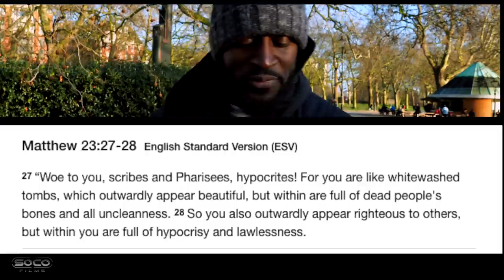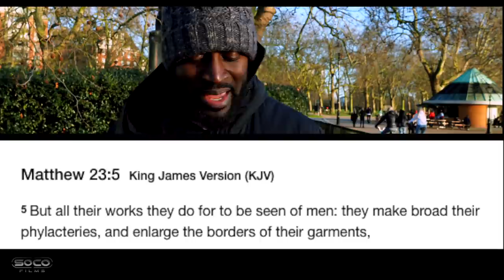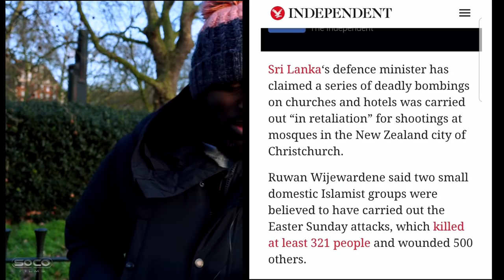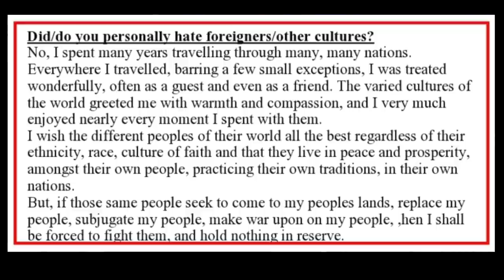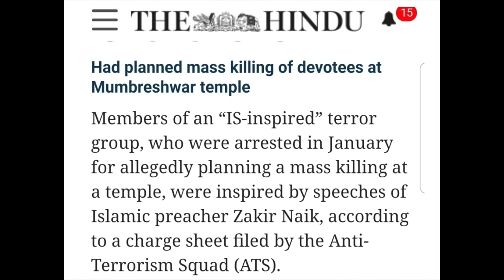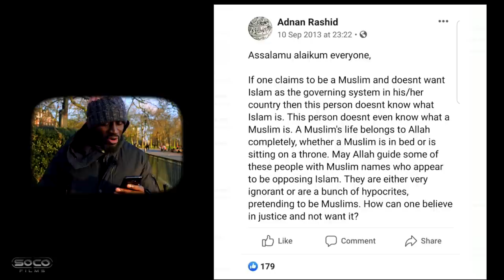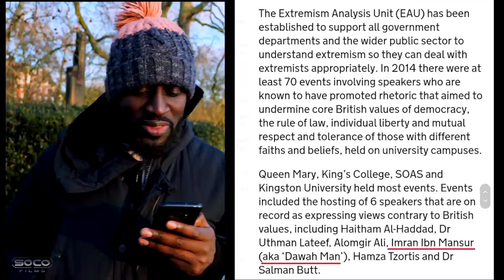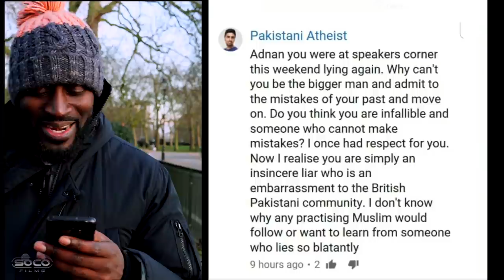Hate Preacher, Adnan Rashid, Exposed (Again) | Matlock aka Paperboy | Speakers corner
::::Topic Highlights:::: (Description after Premier)

::::::IF YOU WOULD LIKE TO SUPPORT US:::::::
::::::::::Visit our stores::::::